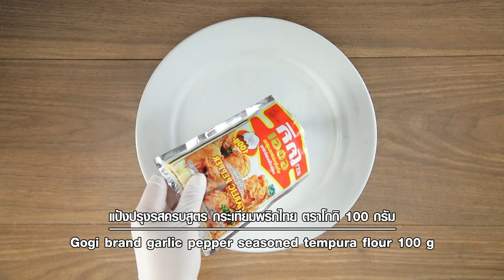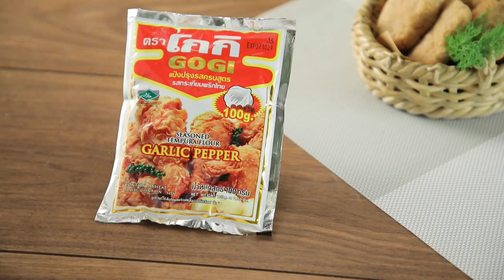นักเก็ตไก่ สูตรเด็ดอ.ยิ่งศักดิ์